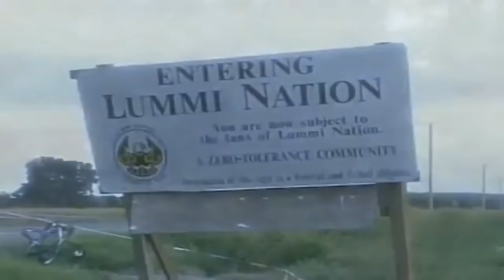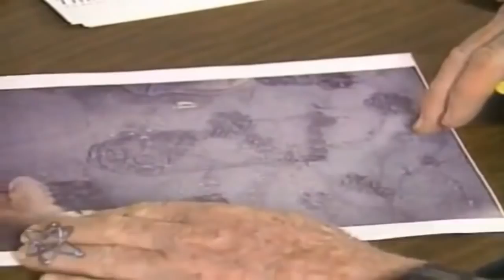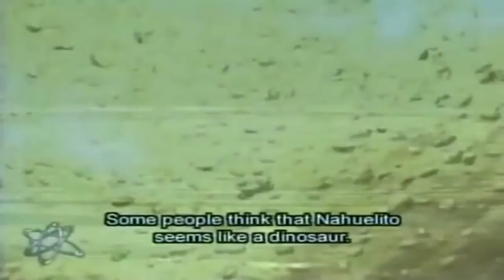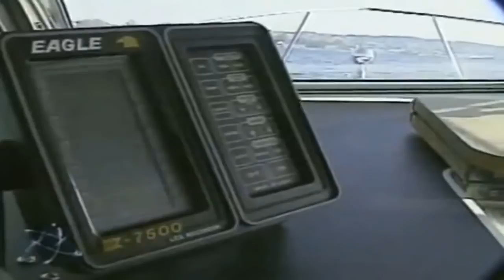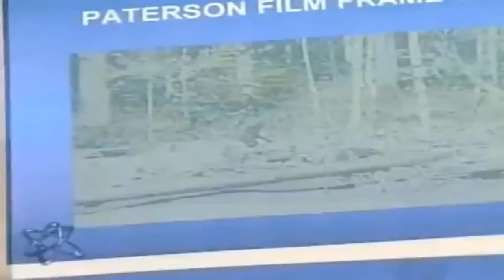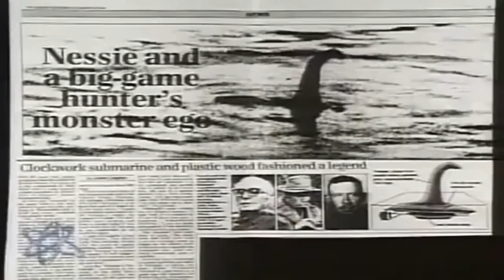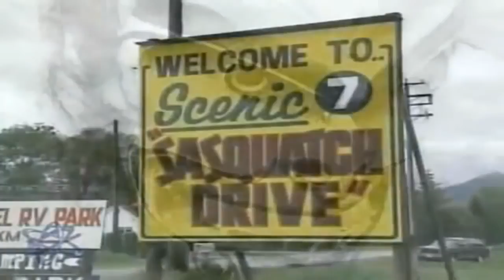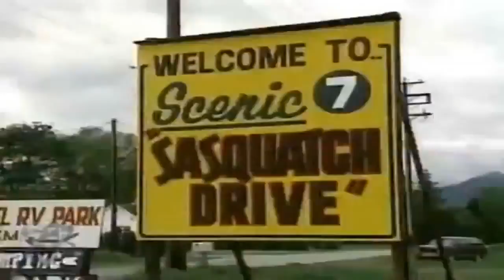MONSTERS UNEXPLAINED MYSTERIES History Life Discovery full length documentary